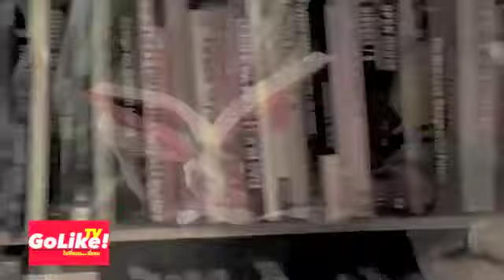Golike ตอนที่ 9 LikeRoam แต่งบ้านสุดแนวต้องมาที่ HOF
Golike! ไปที่ชอบ..ที่ชอบ
รายการที่จะพาคุณไปที่ชอบ ก่อนที่ไม่มีโอกาสไป

ตอนที่ 9 ร้าน HOF
แต่งบ้านสุดแนวต้องมาที่ HOF
ออกอากาศวันอาทิตย์ที่ 6 ตุลาคม 2556
ช่อง แมนทีวี